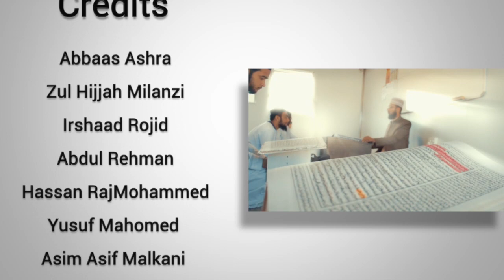Mercy And Tauba by Arshil Vhora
Live Jummah Salaah from Darul Uloom Pretoria.
Speaker: Arshil Vhora (A student of Darul Uloom Pretoria)
Topic: Mercy and Tauba.
Inspiring, Enlightening, Informing and removing all misconceptions!